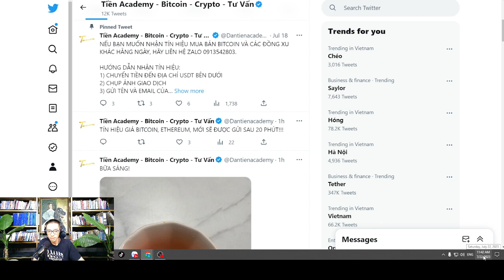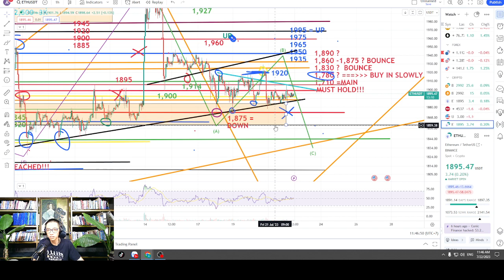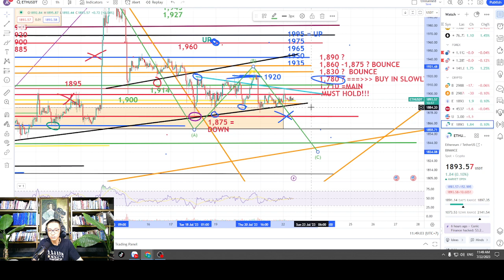VIDEO TÍN HIỆU ETHEREUM, 11:42 AM, Ngày 22 Tháng 7, 2023